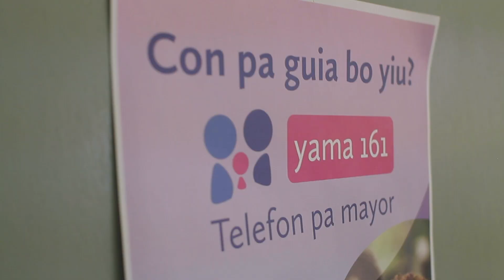Video: Con mi por mehora e comunicacion cu mi yiu?